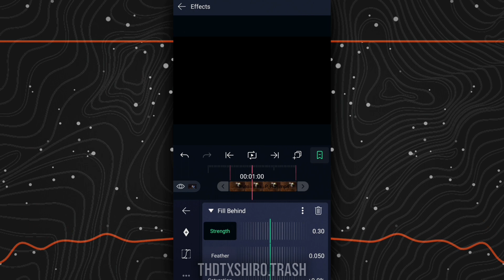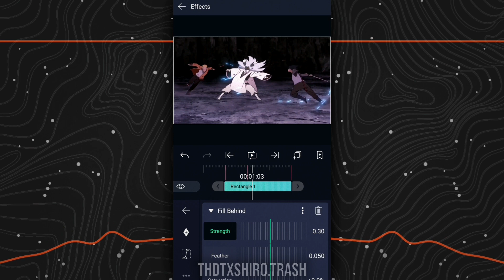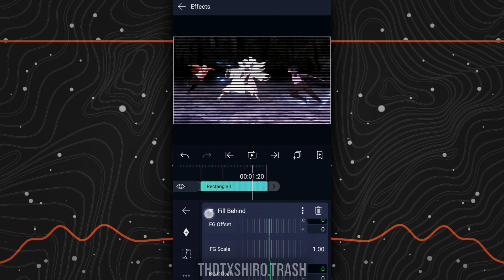Rectangle Transition Like XENOZ / AlightMotion 3.8.0 Tutorial 📱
Discord Server

- Example Edit -
- VivaCut Download -
- My Phone Samsung S8 - 📱
- My Apps - Alightmotion / KineMaster / Prisma 3D / Eraser / NodeVideo / VivaCut
- Anime - Boruto / Naruto Shippuden 📼
Thank You For Read 📖